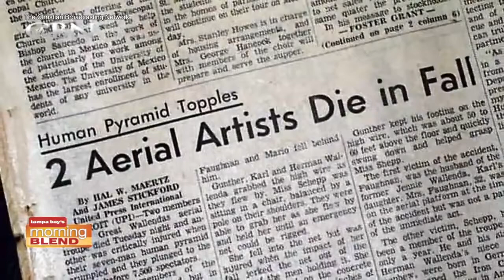Nik Wallenda1 | Morning Blend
We talk with Nic Wallenda before his next attempt to walk over a live volcano.